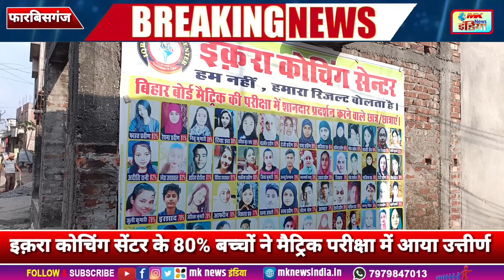Forbesganj एक ऐसा कोचिंग सेंटर जहाँ एक भी बच्चें नहीं होते है फेल 80% Matric Students 1st Division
Forbesganj ऐसा कोचिंग सेंटर जहाँ  एक भी बच्चें नहीं होते है फेल | इक़रा कोचिंग सेंटर के 80% बच्चों ने मैट्रिक परीक्षा में प्रथम श्रेणी से आया उत्तीर्ण
10th result
Iqra Coaching center forbesganj